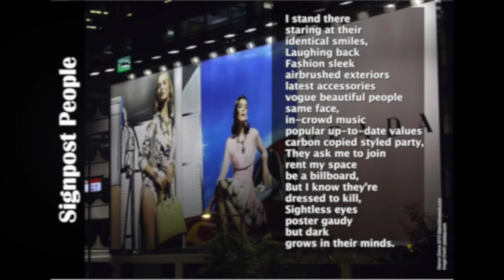Signpost People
Seeker Poetry from matrixmoments.com. Questions, thoughts and moments in spoken word. Billboards full of signpost people telling us how to live life.